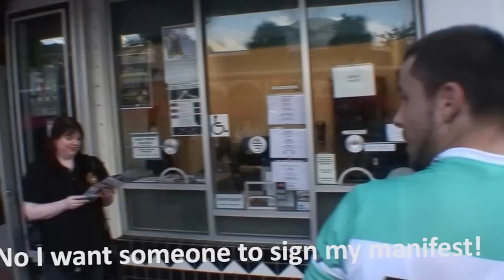In memory of Fernando “Ferny” Heria Jr 1984-2010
In 2009 Bicycle Film Festival organized an alleycat around Miami, Ferny won it as usual, he is missed and changed cycling culture